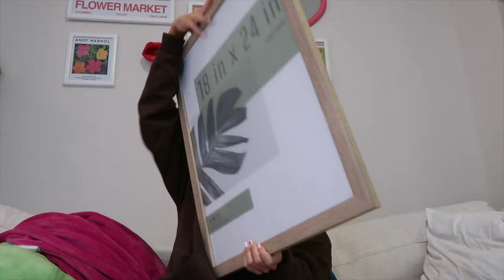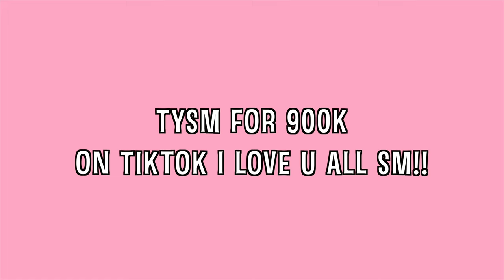VLOG | SkinCare, Clean with me, Unboxing & more!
EVERY SINGLE THING I USED OR MENTIONED IS LISTED BELOW!
ILYSM

AMAZON STORE

AMAZON PRODUCTS MENTIONED:

Yellow Bucket Hat
Velvet Hangers
Picture Frame
Black Tights

SkinCare Products Mentioned:

Clinique Cleansing Balm
Mario Badescu Facial Spray
Neutrogena Makeup Remover Cleansing Face Wipes

CODE "KRISTI" for $ off!!

Stella Rose Air Purifying Bags

Brown Hoodie Worn - AEP Customs code “KRISTI”

✰ SOCIAL MEDIA ✰
AMAZON STORE